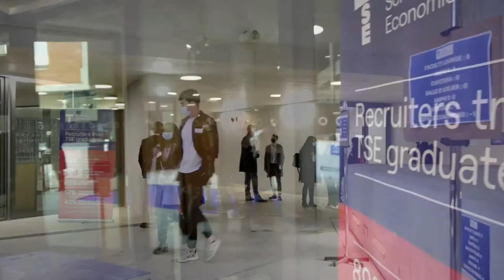TSE Buisness Networking Day 2021 - a look back at the careers fair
Every year, TSE organizes its career fair, the Business Networking Day with about 50 companies and institutions willing to recruit its students for a job or an internship.
Discover what they have to say about our students and event!